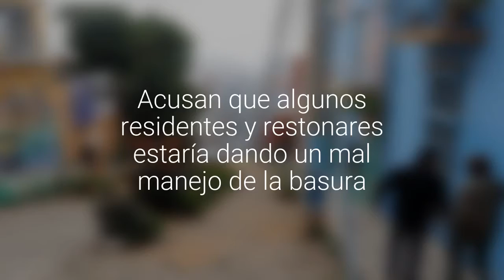Plaga de ratones afecta a zona turística y patrimonial del cerro Alegre en Valparaíso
Vecinos del sector denuncian que la situación se mantiene desde diciembre. Acusan que algunos residentes y restonares estaría dando un mal manejo de la basura.